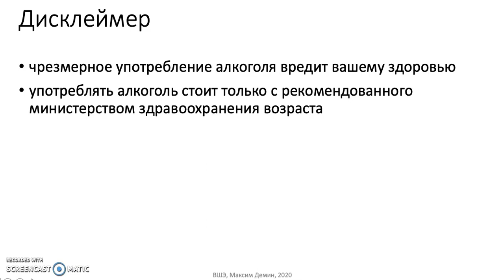Бонус к лекции "Аргументация: зачем она нужна?"